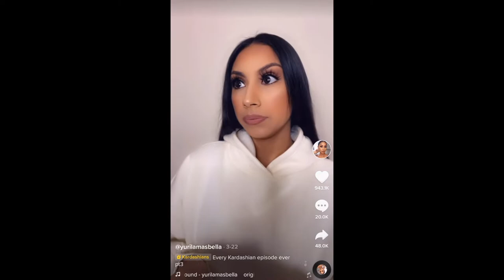Tristan cheats on Khloe Kardashian... again after Jordyn Woods scandal